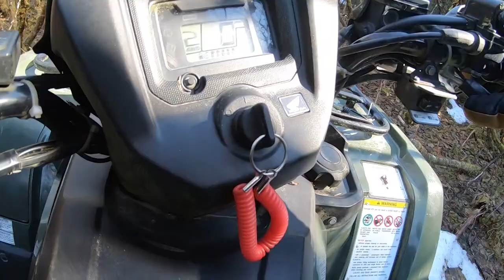Exploration Day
Spotted an old trail a couple weeks ago and went exploring on it and the Mossy trail. It will give me something to do for a while till the snow in the back country melts. I was dressed to warm. Really worked up a sweat.